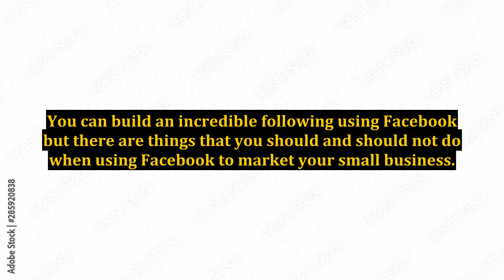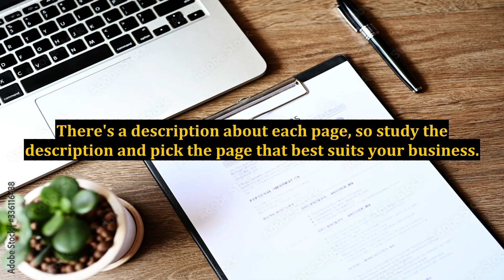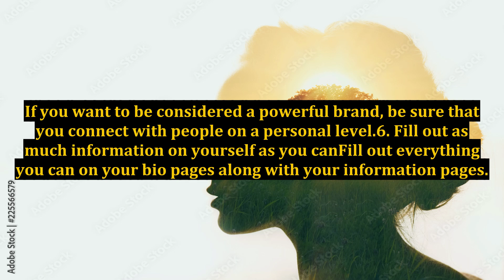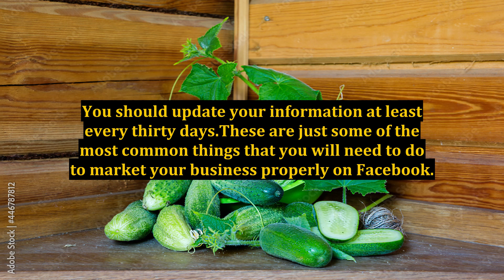How To Market With Facebook